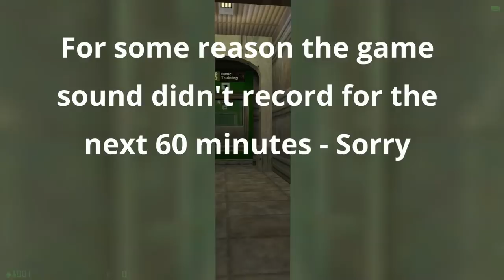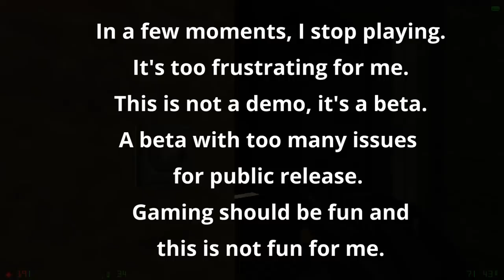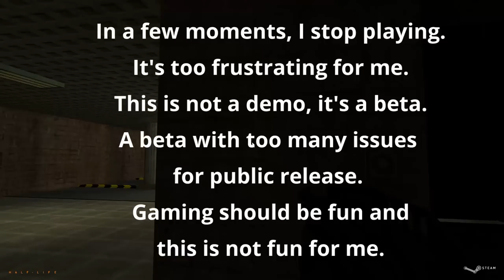Operation Rosenberg Demo - Phillip's Blind Playthrough with Commentary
Watch me, Phillip, playthrough the training section and some early parts of the mod.  I actually stop playing because it became too frustrating.

The in-game sound has issues but it does start again near the end - sorry.

Full details, including in-depth reviews, HD screenshots, panoramics and a fast, direct download link can be found here:

RUN. THINK. SHOOT. LIVE.
RunThinkShootLive.com lists and reviews single player maps and mods for the Half-Life series of games.
In addition the site also generates related content, including various types of podcasts and articles.